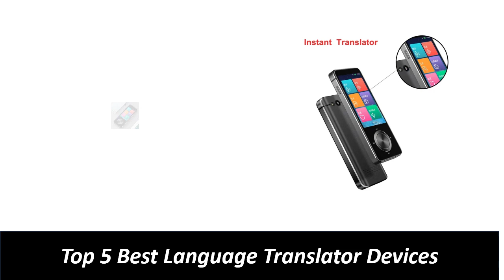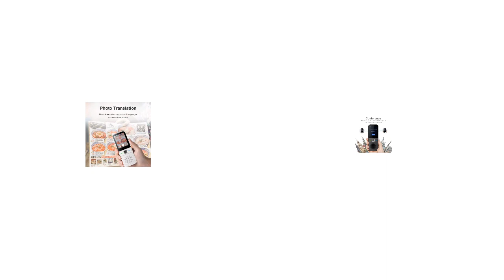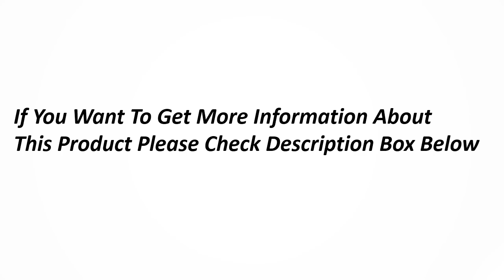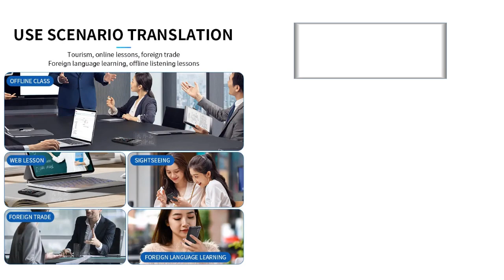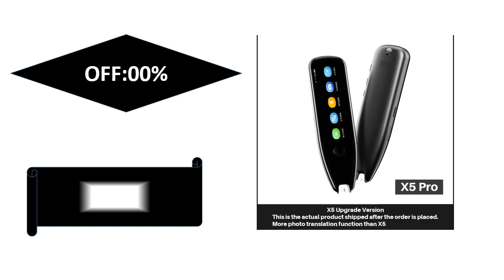Top 5 best Language Translator Machine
Md.Sekandar Ali